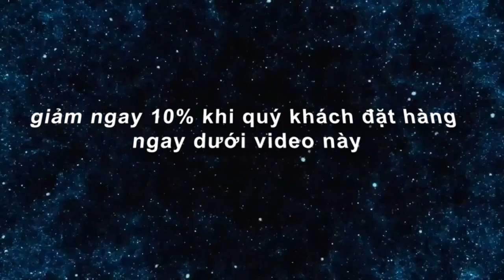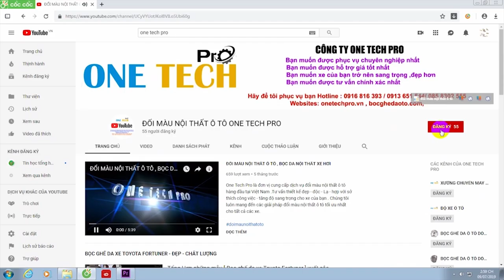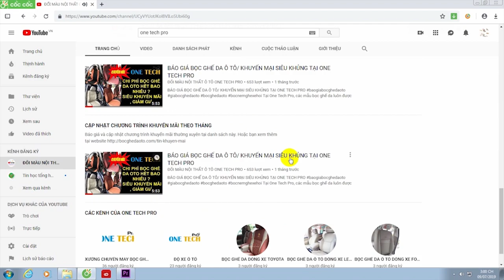Báo giá Bọc Ghế Da Ô Tô Xe Toyota Camry Mới Nhất 2020 ,Siêu Khuyến Mãi Hấp Dẫn Tại One Tech Pro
quý khách hãy nhấn giúp nút đăng ký kênh nhận ngay thông báo khuyến mãi từ One Tech Pro Các bạn nhấn đăng ký vào đường dẫn sau để theo dõi kênh của chúng tôi
để xem nhiều mẫu da bọc ghế xe camry quý khách tham khảo thêm trên trang website của chúng tôi
Toyota Camry là mẫu sedan hạng sang cao cấp thống trị  tại thị thị trường Việt Nam. Nó được mệnh danh là “xe doanh nhân” bới vẻ ngoài bóng bảy, hầm hố và sự bề thế vốn có của nó đã khiến bao người mê đắm ngay từ cái nhìn đầu tiên. Những ông chủ xế doanh nhân thành đạt luôn quan tâm đến ghế xe mỗi khi chọn xe, bởi chúng là bộ phận được tận dụng nhiều nhất, và trực tiếc tác động lên họ.
Chính vì vậy, nhiều người chọn cách bọc ghế da Camry để xế cưng trở nên cá tính hơn, độc đáo hơn, không trùng lặp với ghế xe sẵn có. Bên cạnh đó, màu sắc hợp cung mệnh theo phong thủy cũng là điều đặc biệt quan tâm của các doanh nhân.

One Tech Pro có rất nhiều gói sản phẩm với chi phí bọc ghế da ô tô và chất liệu khác nhau, đem đến cho khách hàng nhiều lựa chọn:

Một số gói Bọc ghế da xe hơi , độ ghế da ô tô siêu khủng tham khảo như sau (nếu bạn cần tư vấn có thể gọi điện trực tiếp cho chúng tôi theo số hotline , chúng tôi sẽ tư vấn giúp bạn có 1 lựa cho hợp lý nhất!
1. Bọc ghế da thật (gói VIP)
- Đối với xe camry: 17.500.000 đồng (đã bao gồm combo bọc da cho toàn bộ ghế trong xe, vách cửa, hộp tỳ tay )
* Đây là loại da cao cấp nhất, được nhập khẩu từ Anh. Da được thuộc và sơn vô cùng tỉ mỉ với công nghệ Ý-Anh tân tiến
* Đặc điểm sản phẩm: da dày dặn, mềm và có độ bền cao, đảm bảo sự chắc chắn.
* Sản phẩm phù hợp với các dòng xe sang, xe cao cấp, nhất là đối với những người thích sự chắc chắn, bền bỉ.
* Màu sắc đa dạng, phong phú, tùy thuộc vào ý thích của khách hàng: đỏ, ghi, kem, be, đen,...
* Thời gian sử dụng: từ 8-10 năm
* Thời gian bảo hành: từ 5-10 năm

2. Bọc ghế da Công nghiệp loại 1 (da công ngiệp cao cấp, 80% da thật)

- giá xe camry: 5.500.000 đồng
* Da có nguồn gốc từ Singapore với 80% da thật, trộn với sơn và keo công nghiệp cao cấp, áp dụng công nghệ hiện đại hàng đầu thế giới
* Phù hợp với khí hậu nóng ẩm của Việt Nam, da ít bị bong tróc, ẩm mốc
* Phù hợp với mọi loại xe, được khách hàng chọn sử dụng nhiều nhất
* Màu sắc đa dạng: đen, đỏ, trắng, be, ghi,...
* Thời gian sử dụng: 5-8 năm
* Thời gian bảo hành: 2-3 năm

3. Bọc ghế giả da loại đẹp Thái Lan
- Đối với xe camry: 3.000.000 đồng
* Da được nhập khẩu từ Thái Lan với chất lượng tốt, tuy chất liệu giả da nhưng rất thoải mái và dễ chịu
* Phù hợp cho xe khách, xe du lịch,.. giúp vừa tạo cảm giác thoái mái, vừa đẹp mắt mà tiết kiệm được giá thành.
*Da ít bị nấm móc, nứt gãy do được xử lý phù hợp với điều kiện của môi trường.
* Màu sắc đa dạng: nâu, đen, vàng, be, ghi,...
* Thời gian sử dụng: 2-3 năm
* Thời gian bảo hành: 1 năm

✅ GIẢM NGAY 10 % cho dịch vụ bọc ghế da ô tô

✅ GIẢM NGAY 10% khi quý khách đặt hàng ngay dưới video này

👉 khi các bạn mua gói COMBO chúng tôi sẽ để cho giá cực rẻ
✅ chỉ với 5 triệu đồng áp dụng cho 4,5 chỗ , 7 triệu đồng áp dụng cho xe 6,7 chỗ là đã sở hữu trọn gói combo về độ nội thất bao gồm :

✅ bọc ghế da công nghiệp 1 cao cấp , 80% da thật - da thật singapore

👣khuyến mãi 4 vách cửa bọc da trị giá : 1,2 triệu đồng
👣khuyến mãi 1 bình xịt dưỡng da trị giá 300 nghìn đồng

👣miễn phí 100% công lắp đặt

👣miễn phí giao hàng 2 khu vực Hà Nội và TpHCM

👉 kiểm duyệt chất lượng sản phẩm , chất lượng dịch vụ kỹ càng trước khi sản phẩm giao cho khách

👉 bảo hành 3-5 năm

👉 chúng tôi sẽ hoàn 100% tiền cho khách hàng nếu khách hàng phát hiện da bọc có chất lượng không đúng như cam kết ban đầu :

Ví dụ : như bọc da CN loại 1 lại độn da CN loại 2, giả da nhằm thu lợi nhuận ko chính đáng

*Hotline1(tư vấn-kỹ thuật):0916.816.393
*Hotline2(tư vấn-báo giá): 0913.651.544 /085 8302
ONE TECH PRO - NƠI NÂNG TẦM CHO XE CỦA BẠN